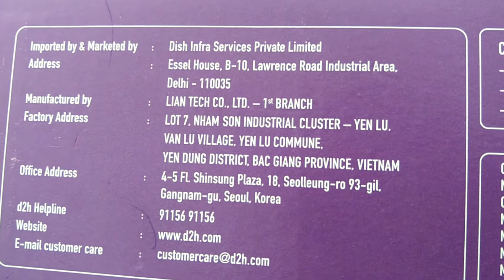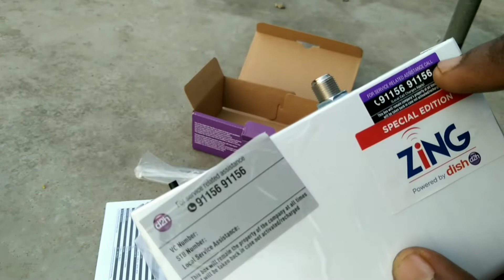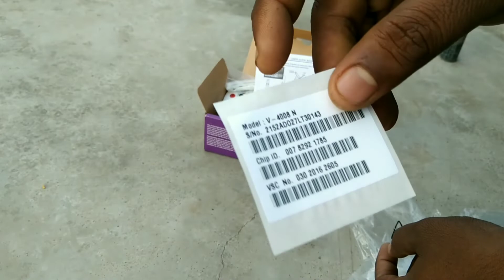How to d2h settopbox unboxing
Namskar Dosto is vidio main mene apko D2h ka  Naya settopbox unboxing karake is vidio bataya gaya hai.aur usme kya  kaya  milta hai .vo is vidio main bataya gaya hai.agar hamara vidio pasand aye to like share aur subscribe kijiye.

mo.84699935987